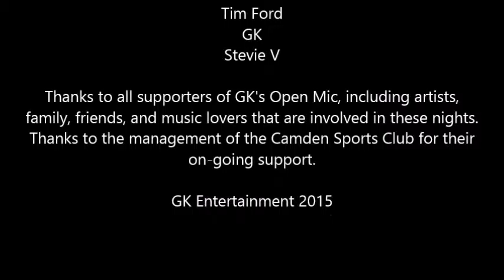GK's Open Mic Video Mash - 17/10/2015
Check out some of the action from GK's Open Mic last night, with acts including:

The Hat
Tim Ford
GK
Stevie V

The Hat opened the night with a great set including a favourite of the host. One Perfect Day! Tim Ford back after a break sounding great from the outset and surprising us with a Josh Ritter number wink emoticon GK played his set a little later in the night and included a Happy Birthday for Tia who turned 12 on Saturday. Stevie V closed the night, starting his set with a few Uke numbers including one re-jigged a little to suit Australia!! As always, Stevie played the oldies that we all know and love.